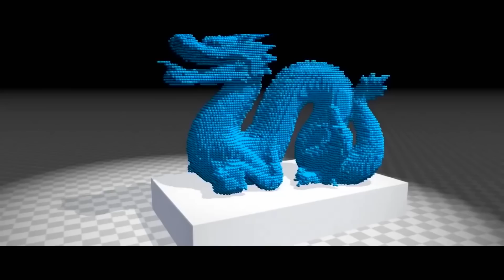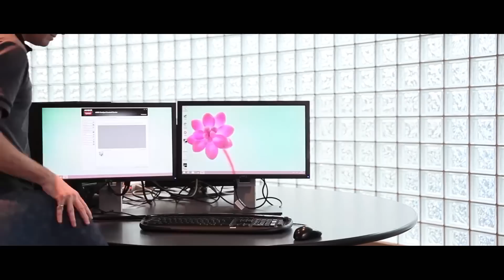AMD vs NVIDIA - Which is the best GPU for Gaming and Video Rendering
AMD vs NVIDIA - Which is the best for Gaming and Video Rendering

Building a new PC? Then you are here at the right place!
The hardest part of building a PC is picking the parts, especially when everyone around you has an opinion. The debate over which GPU manufacturer is the best,either AMD or Nvidia is  a full-fledged war that’s fierce and extremely crazy. So its time for us to analyze which GPU manufacturer will suit you the best.